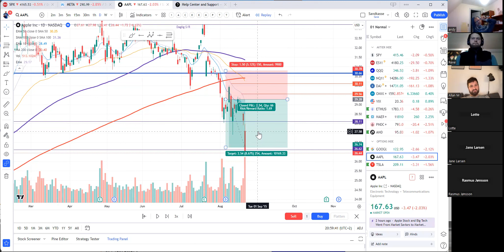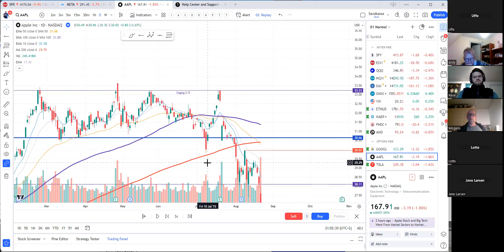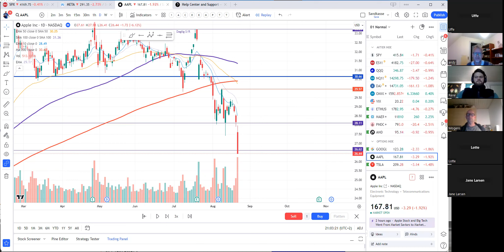RLT Oktober Backtrading - AAPL i 2015 - Covered calls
Vi ser på om man kan swingtrade AAPL. vi viser hvordan du kan forøge din indtjening på aktien i en horisontal periode med covered calls og forsikre dine aktier med collars - begge optionsstrategier der er gode at kende.

Vil du lære teknisk analyse og være medlem af vores fællesskab?  Så besøg